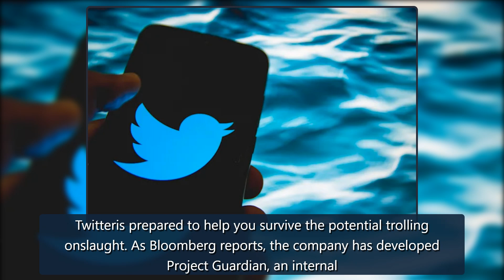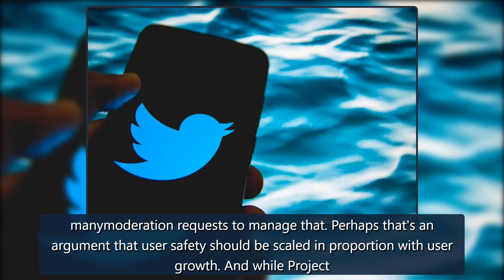Twitter has a secret system for dealing with attacks on high-profile accounts | Engadget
NurPhoto via Getty ImagesAs the meme goes, the goal of every Twitter user is to avoid being the main character of the day. But if you end up being that unlucky soul, it turns outTwitteris prepared to help you survive the potential trolling onslaught. As Bloomberg reports, the company has developed Project Guardian, an internallistof thousands of accounts who could potentially be attacked by other users. Being on that list fast-tracks any complaints related to those users onTwitter'smoderation s credit